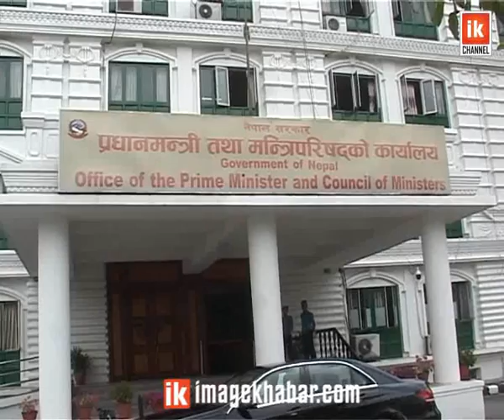Report - PM Sher Bahadur Deuwa ka Chunauti/प्रधानमन्त्री शेरबहादुर देउवाका चुनौती